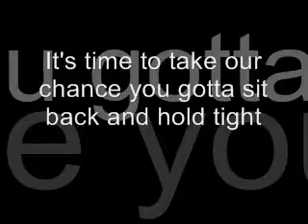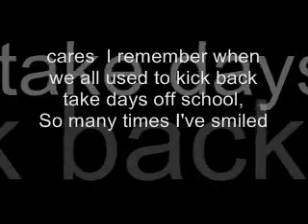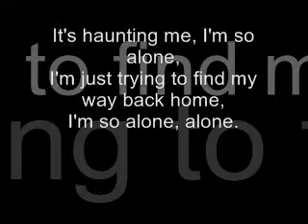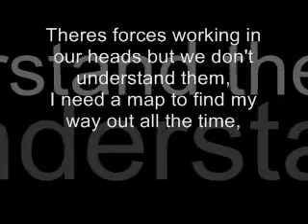(...)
Deutsche übersetzung:

Wir haben so lange auf dich gewartet, wir brachen alle ab und fallen durch
So wenn du dich fühlst wie scheiße hast du es unterdrückt
Wenn du durch meine Augen die Welt siehst dann glauben sie nicht an den hohen aufstieg
Es ist zeit unsere Chance zu nuten du sie blieben zurück um es fest zu halten

Der zwang des Arbeiten in unseren Köpfen, aber wir verstehen es nicht, ich benötige eine Karte, um einen Weg aus dieser Zeit zu finden
Die Flüche, sind die ganze zeit in unseren Köpfen, aber wir finden sie nicht, wir müssen
Runterkommen und gegenüberstellen was wir geworden sind.

Umso mehr ich denke umso mehr ich wünsche ich könnte sie unterdrücken I
Was würde ich geben für einen Tag an dem niemand sich für etwas interessiert
Ich erinnere mich wenn alle die schule brauchten um runter zu kommen
So viele Male habe ich gelächelt, So viele Male habe ich geweint aber ich hab es nie versucht
nie versuchten, weil

Es quält mich Ich bin so alleine
Ich versuche doch nur den weg nach Hause zu finden
Ich bin so allein, allein